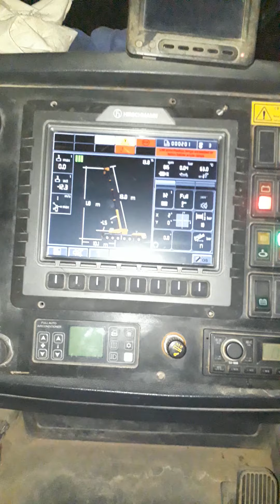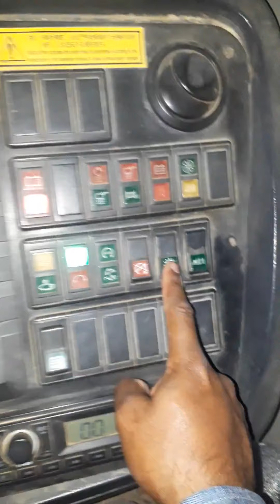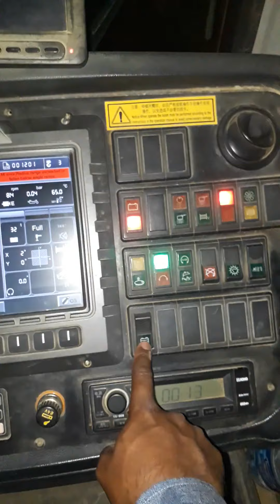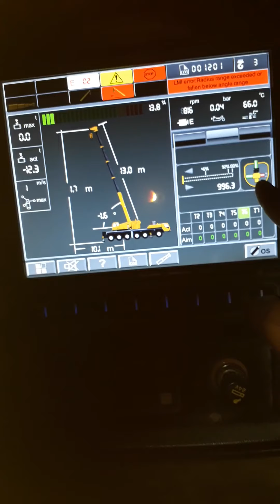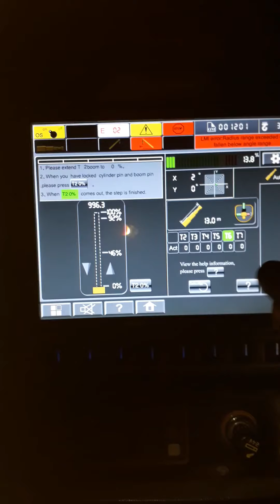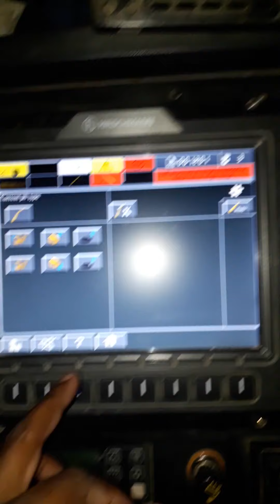Crean driver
Al Qasim